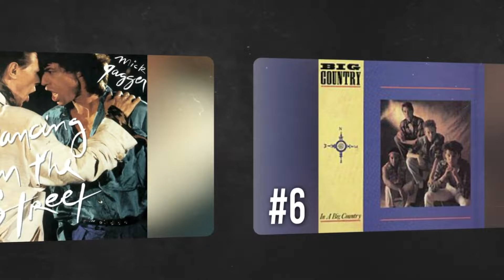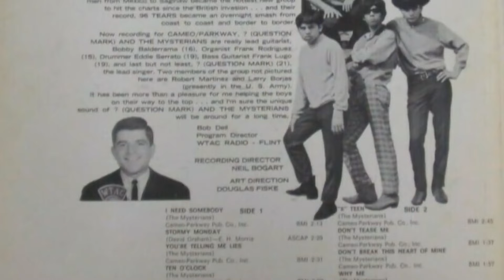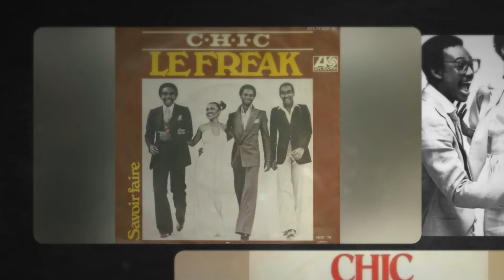Les 10 Meilleures Chansons des Années 60 et 70 que Vous Avez Oubliées Étaient Géniales